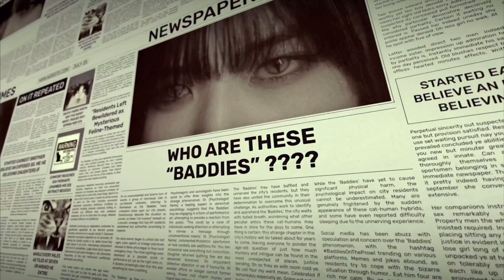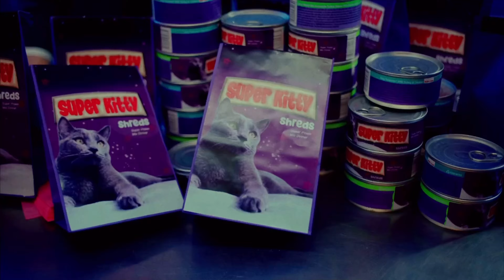IVE “Baddie” but they sing a little bit earlier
About Me
Name: Sam
Pronouns: they/them
Age: 22
Editing software: KineMaster
For thumbnails: PicsArt and Phonto
ult groups: seventeen, the boyz & dreamcatcher

my bias list (constantly being updated)

spodify (may find sneak peaks for upcoming videos)